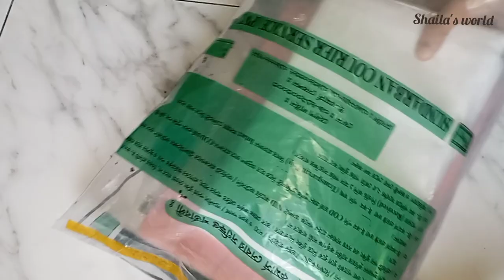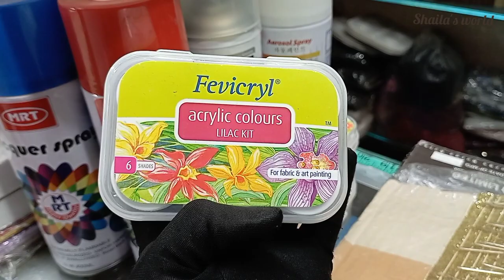আলহামদুলিল্লাহ কাপল সেটের অর্ডার কনফার্ম।পাঞ্জাবিতে পেইন্ট করা শুরুকরে দিলাম,সর্ষে ইলিশ রান্না করলাম